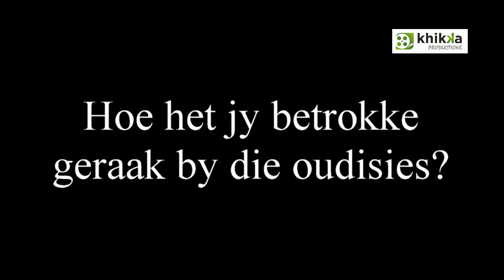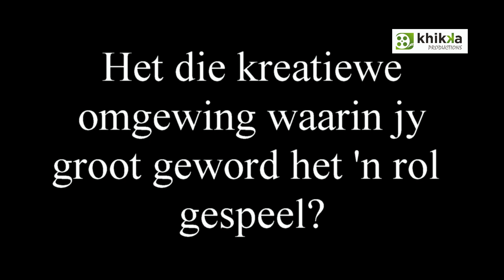Blikkies gesels oor Trompie en die Boksombende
Sean du Preez het die rol van Blikkies gespeel in Trompie en die Boksombende. Hy't 'n paar vrae beantwoord op hul Facebook blad